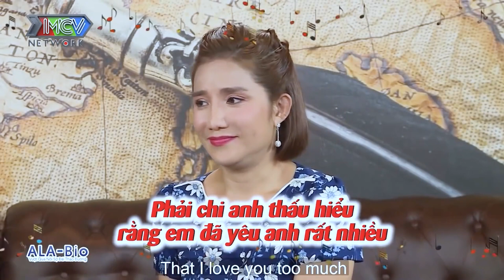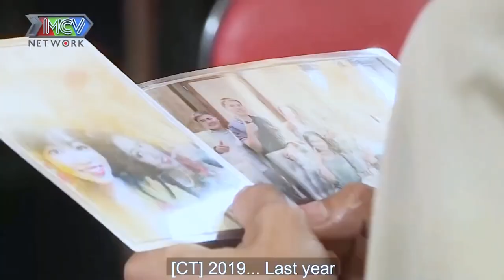EM CHƯA THỀ NON HẸN BIỂN VỚI AI | ANH MUỐN EM SỐNG SAO | 69 CÁCH YÊU